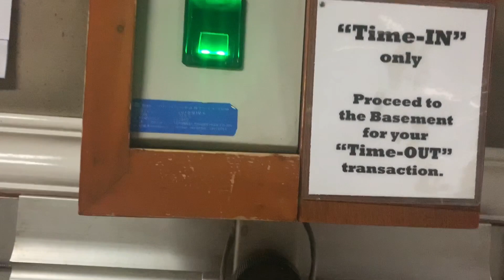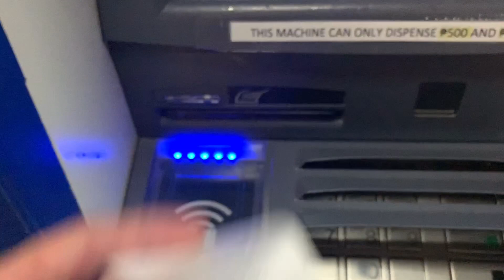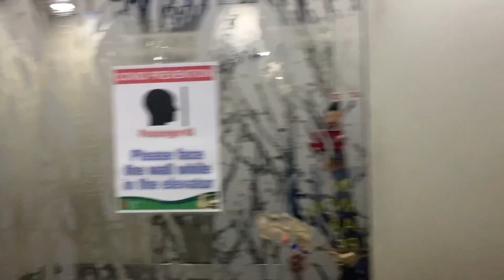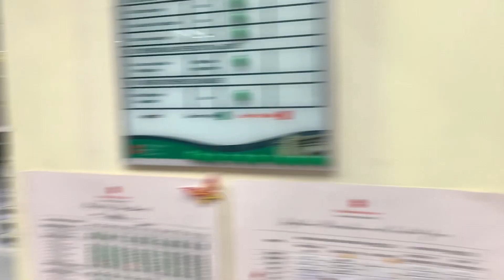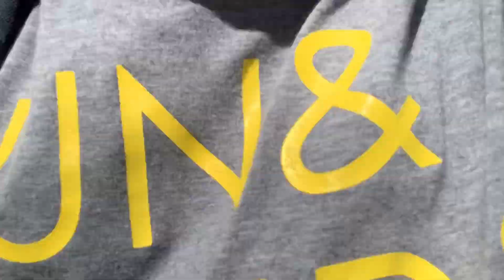ANG SAKIT NG PWET KO! BIKE OTW TO WORK. | JH VLOG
Since all public transportation are banned, no choice ako at ang iba pa nating kasamang frontliners but to have an alternative para makapasok sa mga trabaho natin to give SERVICE. With the kind heart ni ma'am ALECKS (from my previous vlog) nagkaroon ako ng bike.

REMINDER:
Ingat po tayo sa pagbibike mga kabike-ada. Stay pa din tayo sa bike lane kahit maluwag ang kalsada.

Malalampasan din natin ang krisis na ito. Tiwala lang sa Poong Maykapal. AMEN